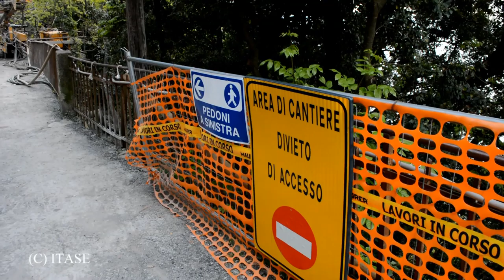Camogli, lavori a San Rocco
CAMOGLI
Altro cantiere nel sentiero che collega San Rocco alla frazione "Mortola"